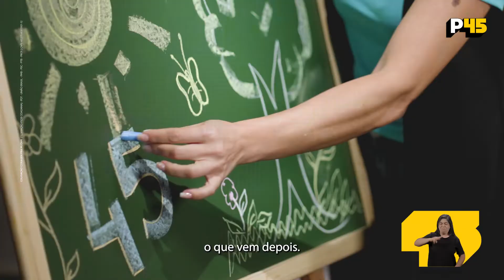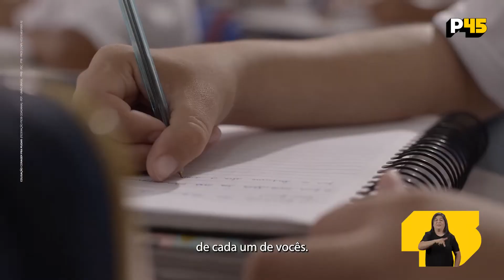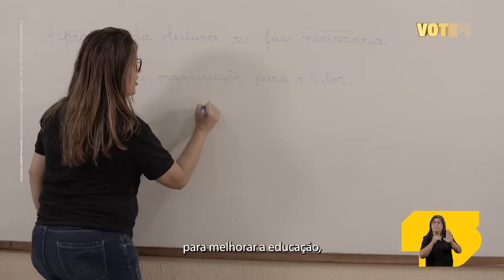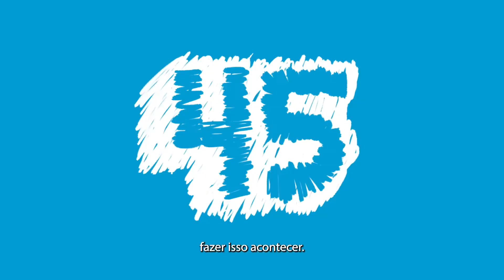Guia eleitoral 2º turno - Cada professor é um talento #8